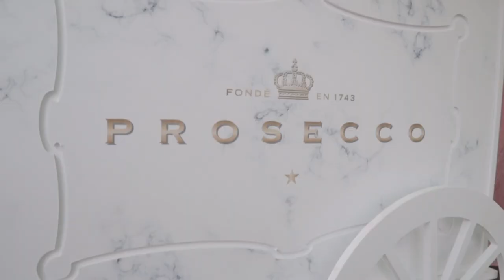The Best 23rd Birthday Garden Party EVER?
Sleepover 23rd birthday style ✨

Garden Birthday Celebrations set up for the lovely Ayeasha!

Bell Tents, Personalised Pyjamas, Prosecco Cart, Cupcakes, Doughnut Wall... you name it she had it! 😍

I was so pleased with the final result, the perfect way to celebrate a birthday with the current restrictions that are in place.